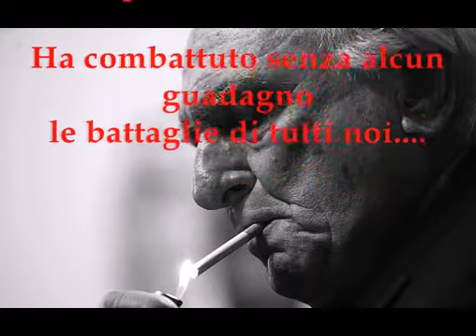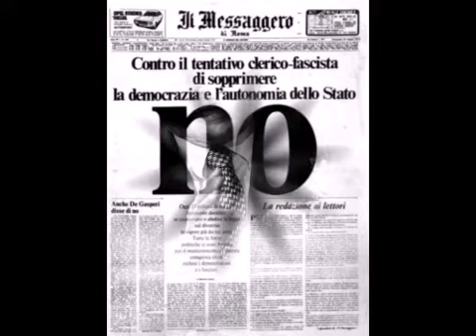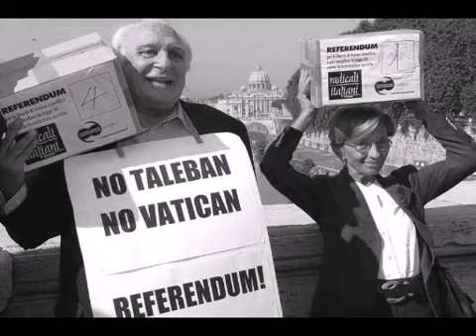Ciao Marco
19 maggio 2016 muore Marco Pannella. Uomo testardo, intrattabile, logorroico, paladino delle cause perse, rompiscatole, polemico... e chi più ne ha, più ne metta! Ma vero uomo! Coerente, giustamente intransigente sui principi. Un "santo laico" che ha fatto moltissimo per la nostra fragile democrazia. Da oggi tutti noi, anche quelli cui era più inviso, sono più soli e più indifesi. Ciao Marco e grazie di tutto...